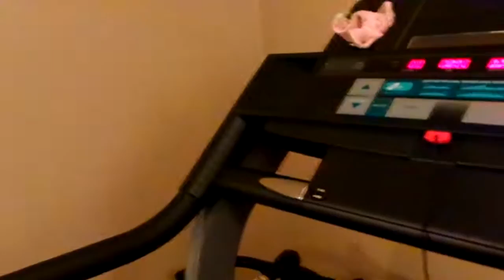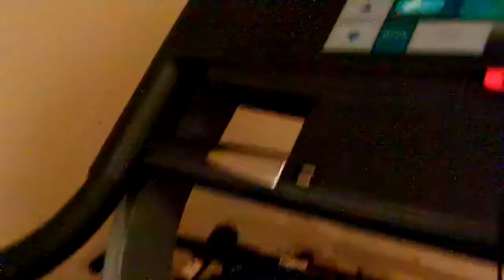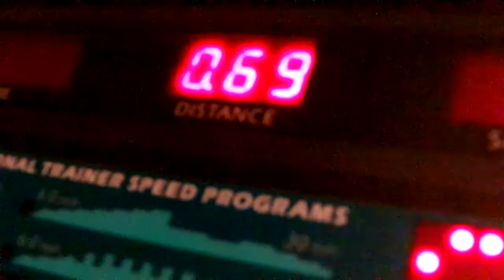Weight Loss Journey/ & Pregnancy Journey Update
YouTube Come On Let's Get Up & Workout For 22 Minutes & 21 Seconds Amen YouTube continue to keep me in your Prayers for me to become a mother i have faith in God Amen i put my trust in God Amen i'm praying everyday & every night to God for me to become a mother Amen let's keep at this weight loss journey as a team & as a family Amen let's not give up on this weight loss journey Amen let's keep each other motivated Amen let's keep each other encourage while on this weight loss journey Amen let's support each other through out this weight loss journey Amen cause the devil don't wont to see us lose this weight Amen the devil is a lie Amen but you know what YouTube we got the devil beat Amen cause we are strong & we are not weak Amen let's think positive & let's not think negative Amen cause we got this weight loss journey beat Amen we got this weight loss journey beat Amen don't let this weight loss journey beat us Amen let's stay focus & lets stay on track with this wight loss journey Amen so be ready to workout tomorrow Amen so thanks YouTube for watching my video subscribe me share my video tell others about this weight loss journey that we are on Amen so hit like comment me below my video talk back at ya girl Cherrie Washington until the next time Byeeeeeeeeeeeeeeeeeeeeeeeeeeeeeeeeeeeeeeeeeeeeeeeeeeeee.